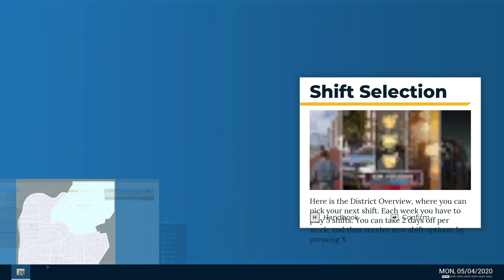POLIZEI STREIFE SIMULATOR ► Knöllchen für Falschparker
Im Polizei Simulator auf auf Streife unterwegs, Gameplay der neuesten Blaulicht Simulation! ► ABO ◄ PLUS ► MEHR? ▼▼▼ Beschreibung lesen!

➕ Mit Gadarol PLUS alle Folgen SOFORT und OHNE Werbeunterbrechung schauen und vieles mehr

Über das Game (aus dem Klappentext)

Erlebe den spannenden Alltag eines US-amerikanischen Polizei-Officers in Police Simulator: Patrol Duty. Entdecke eine große, lebendige und frei erkundbare Stadt in den USA, die mit der Unreal® Engine 4 zum Leben erweckt wird, und sorge für die Sicherheit in deinem Distrikt. Protokolliere Verkehrsunfälle, fahnde nach gestohlenen Fahrzeugen und nimm Verbrecher fest. Unterstütze andere Polizei-Officers bei Verkehrskontrollen, hole Raser von der Straße und verpasse ihnen Strafzettel. Halte beliebige Bürger oder Fahrzeuge an, um für Recht und Ordnung zu sorgen. Behalte flüchtige Verdächtige im Blick und verfolge sie zu Fuß oder mit dem Auto unter Einsatz von Blaulicht und heulenden Sirenen. Untersuche Tatorte, befrage Zeugen und suche nach Beweisen.

Schwing dich hinter das Steuer eines von drei realistisch nachgebildeten Polizeifahrzeugen mit funktionstüchtigen Cockpits und verwende den Computer im Fahrzeug, um gesuchte Verdächtige und gestohlene Fahrzeuge zu identifizieren. Arbeite dich im Spielverlauf vom üblichen Polizei-Viertürer hoch zum Geländewagen und dem schnellen Polizei-Sportwagen. Nutze deine Sirene, um Fahrzeuge anzuhalten oder dir im Notfall deinen Weg durch dichten Verkehr zu bahnen. Wenn du mit deinem Fahrzeug einen Unfall baust oder es beschädigst, wird es nicht nur sichtbar lädiert, sondern die Steuerung fällt zudem auch schwerer.

Gehe entweder alleine oder mit einem Freund im 2-Spieler-Koop-Mehrspielermodus auf Streife und tritt aufs Gas, um bei Notfällen schnell vor Ort zu sein. Halte Ausschau nach verdächtigem Verhalten und verhindere kriminelle Machenschaften.

Deine aufregende Arbeit in einer lebendigen Stadt mit fast 10 Quadratkilometern Fläche führt dich durch drei Stadtteile: den Finanzdistrikt, das Industriegebiet und die Wohngegend. Nutze authentische Polizeiausrüstung wie Handschellen, Funkgeräte und Radarpistolen zum Schutz deiner Stadt!

GADAROL™ und das G►GS® Logo sind eingetragene Markenzeichen der Gadarol Online Media. Viel Spaß mit der heutigen Folge!